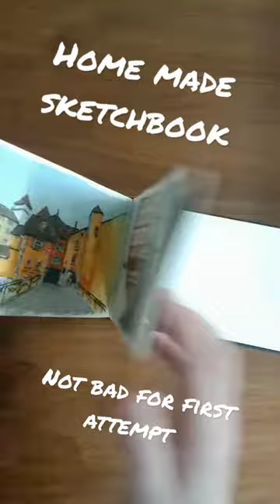Home made watercolor sketchbook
My first attempt at making my own watercolor book.